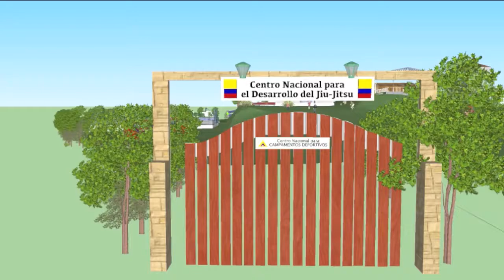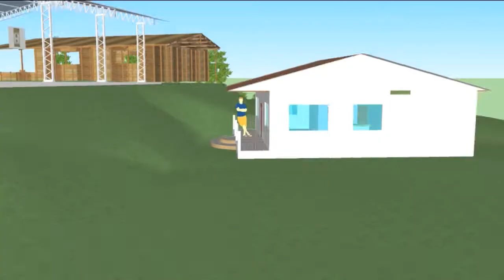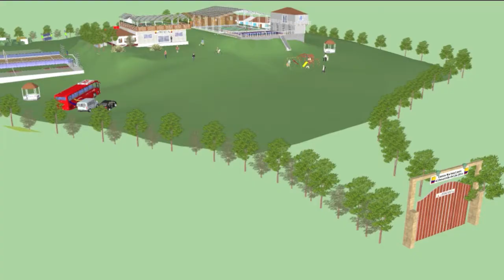Centro Nacional para el Desarrollo del Jiujitsu y Campamentos Deportivos - Colombia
Centro Nacional para el desarrollo deportivo y del jiujitsu y campamentos deportivos.
Colombia

1. El Centro Deportivo está ubicado en el municipio de Agua de Dios, Cundinamarca - Colombia. En la vía que conduce de Bogotá a Girardot en un clima cálido y con servicios de alta calidad.
2. Este hermoso lugar está llena de paisajes y extensas unas verdes.
3. Se destaca por la zona para el desarrollo del Jiu-jitsu con un tatami de más de 150 m² en material de fibra de alta densidad donde deportistas y competidores pueden desarrollar sus habilidades.
4. Cuenta también con una piscina climatizada e iluminada.
5. Tiene un salón para reuniones y seminarios.
6. Diferentes opciones de alojamiento, descanso y comodidad.
7. Zona de comidas.
8. Salón de juegos y esparcimiento.
9. Canchas deportivas de voleibol playa, cancha de fútbol sala y baloncesto, área para tiro con arco.
10. Área para paint ball.
11. Buen espacio para campamentos
12. Parqueadero y áreas comunes.
13. Definitivamente un espacio ideal al alcance de todos los deportistas.
14. Conozcan este Centro Nacional especializado para competidores de alto rendimiento.
15. Servicios de infraestructura diseñados para atender las necesidades de sus visitantes.

Diseño 3D, Planos, Audio y Video
FCH Publicidad
Fredy Chocontá Rojas